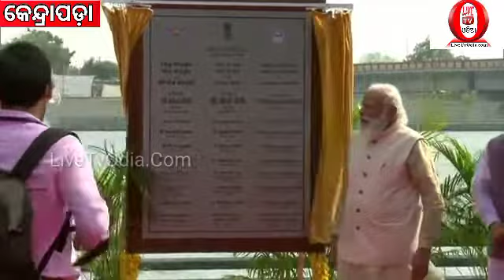Modi flags off inaugural flight of sea plane Service from Sabarmati.